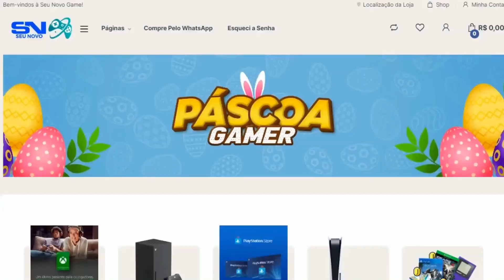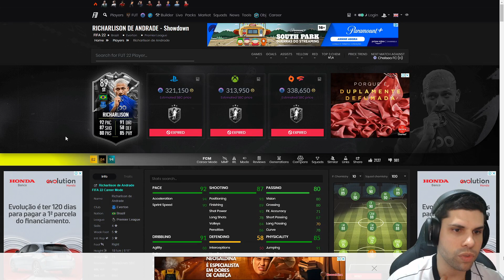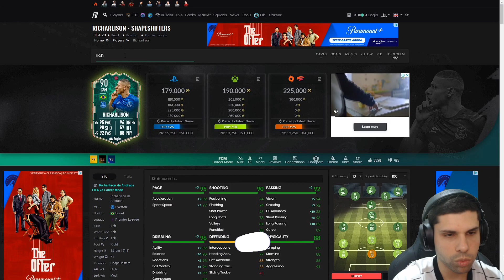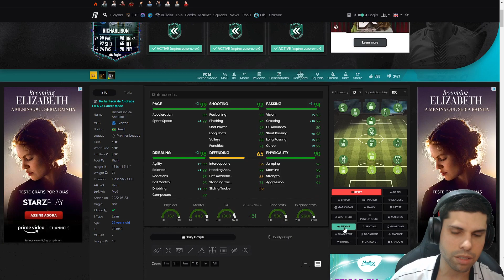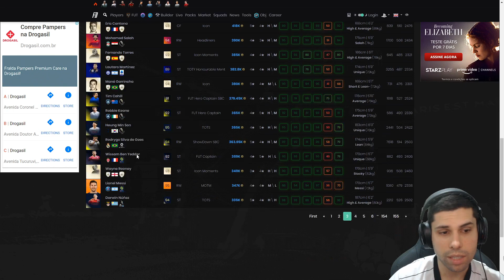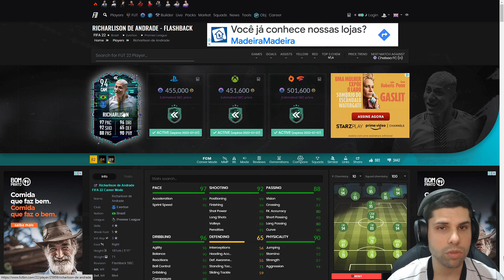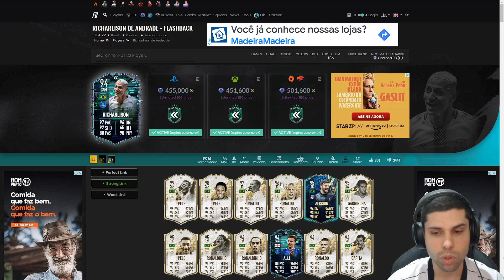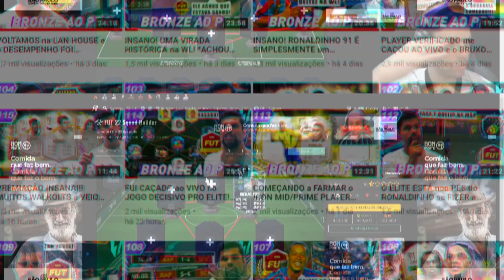VALENDO 450K VALE A PENA FAZER? | RICHARLISON 94 - FLASHBACK | PLAYER REVIEW I FIFA 22 ULTIMATE TEAM